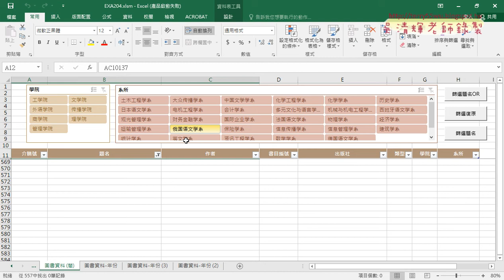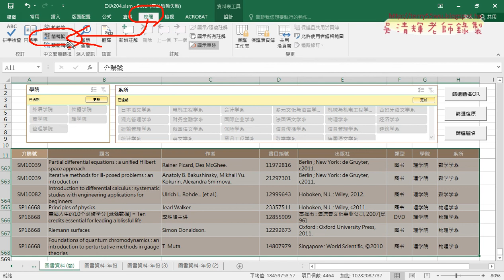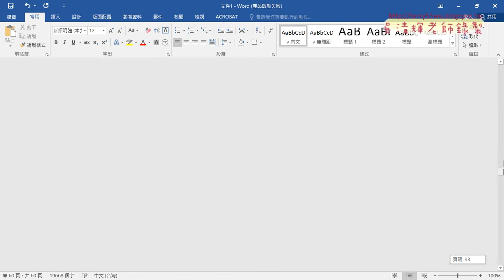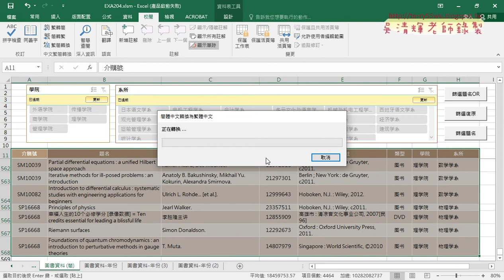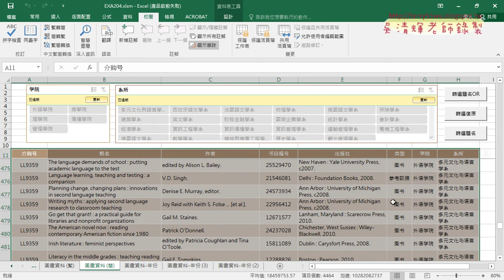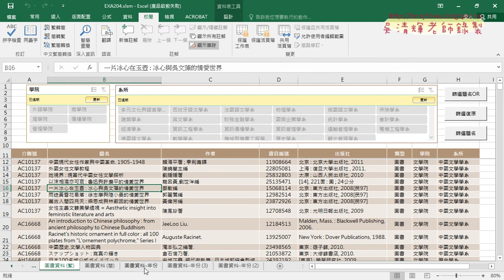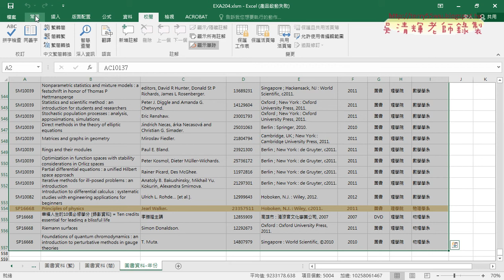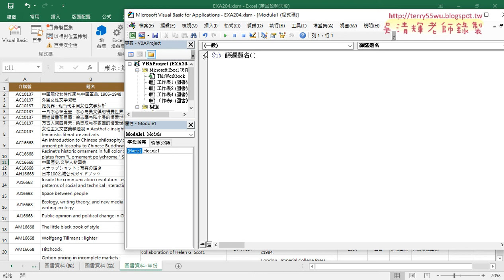01 重點回顧與繁簡字轉換